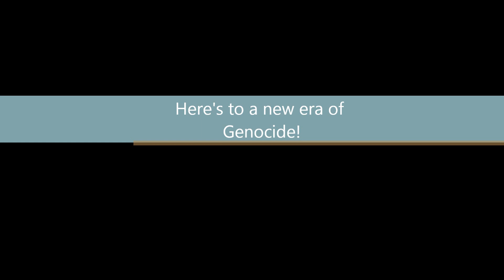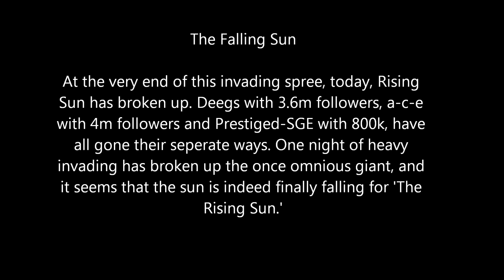SGE: Falling Sun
After a single night of invading, and capping around 1 million followers cumulative, we seem to have kicked Rising Sun into pieces. Enjoy us capping some junkers and some good colonies, and whatever else I deemed worthy to record!

The invaders are listed in the start, with the exception of Stormy, whom I seem to have forgot. Other mentions go out to Suamae and DjaDja.